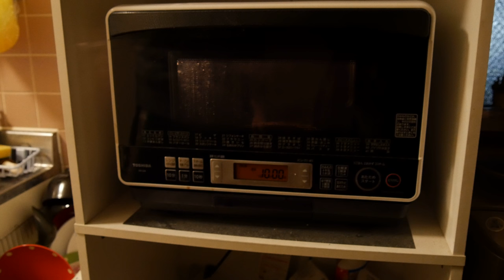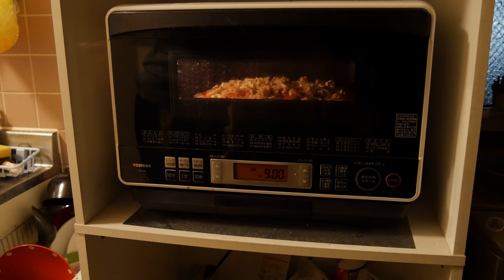P1030187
1本の動画は短かったり長かったりします。